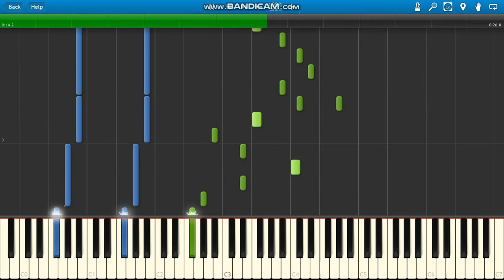Lil Mosey ft Gunna Stuck In A Dream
Lil Mosey ft Gunna Stuck In A Dream piano.